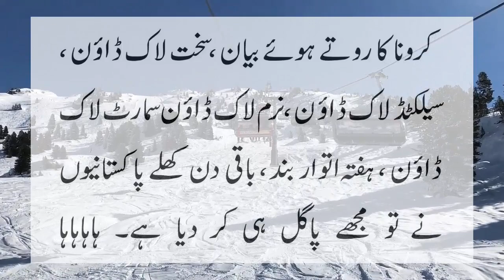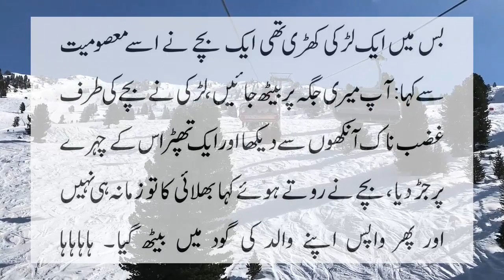She is in Bus and what he offer to her jokes by ntv urdu